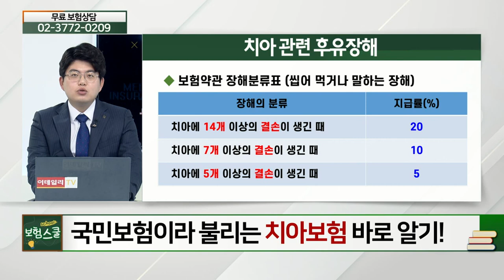국민보험이라 불리는 '치아보험' 바로 알기_알쏭달쏭 보험 설명 (20210628)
# 국민보험이라 불리는 '치아보험' 바로 알기